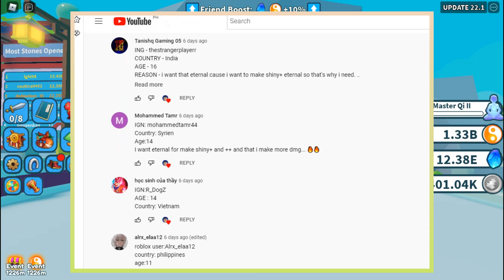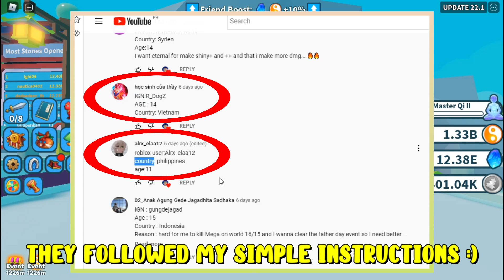Daily Wheel #22 | Weapon Fighting Simulator | Giveaway Winners